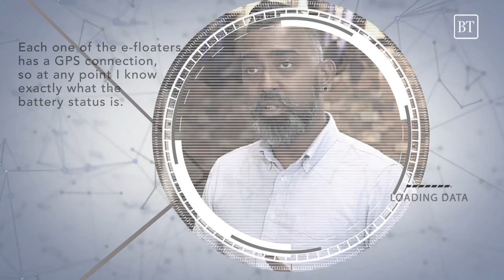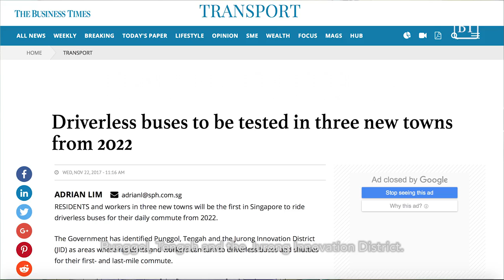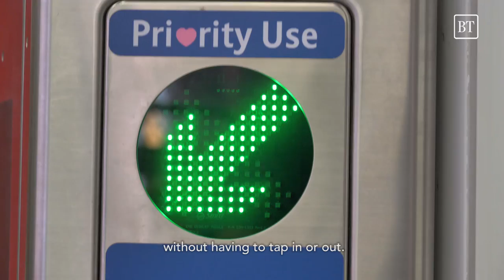Smart City Ep 1: Smart Commute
As part of a six-episode series looking at Smart City trends, BT examines the future of transport in Singapore.